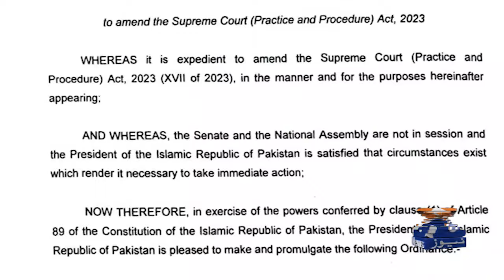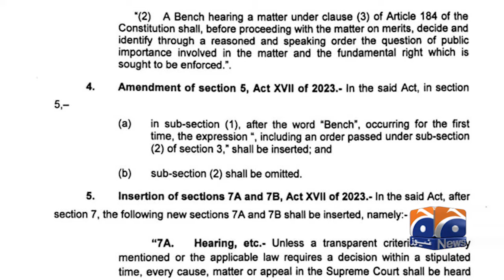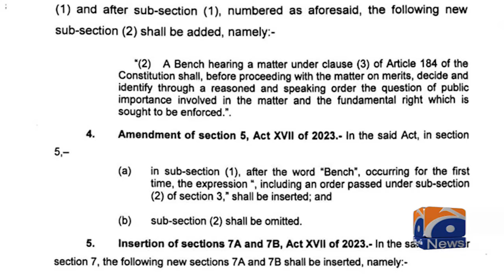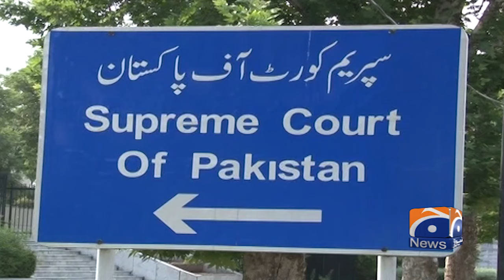CJP Qazi Faez Isa Verdict | Big Changes in Supreme Court Bench | Justice Munib OUT, Justice Amin IN